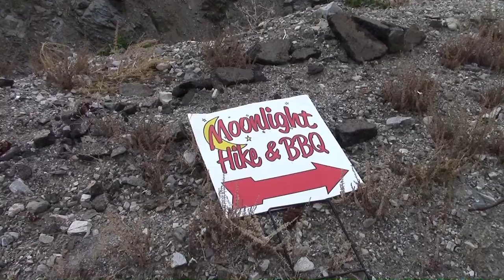Hike up Mt. Baldy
I had a fun afternoon hiking up to the "Notch" at Mt. Baldy with Stan and Jeannine Mak. Hiking is fun and great cross training for running and biking. the BBQ and music weren't bad either!